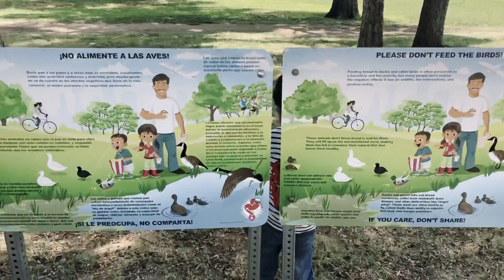Visit to Bachman’s Park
Veera’s visit to Bachman’s Park, Dallas TX